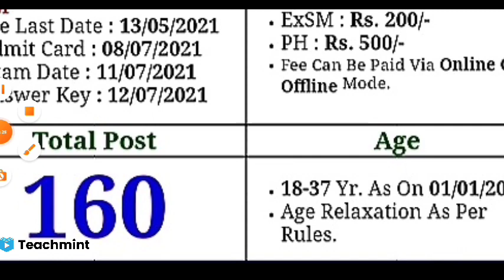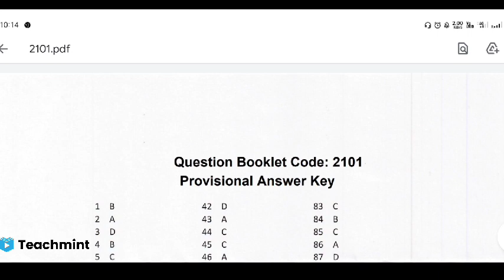PSSSB Legal Clerk Answer Key 2021 |Teachmint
link to check ✅ answar key